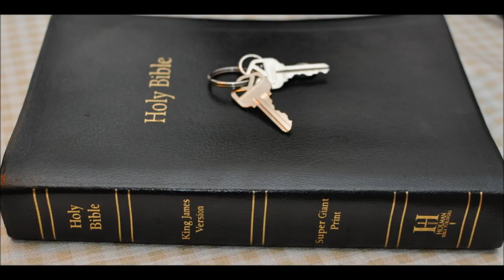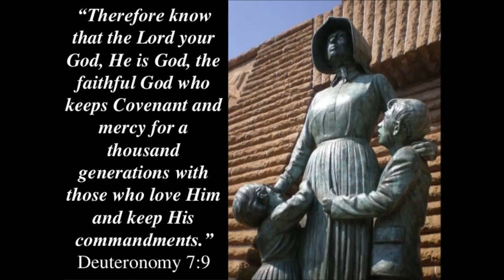Spiritual Gifts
1 Corinthians 12: 28 And God hath set some in the church, first apostles, secondarily prophets, thirdly teachers, after that miracles, then gifts of healings, helps, governments, diversities of tongues.

29 Are all apostles? are all prophets? are all teachers? are all workers of miracles?

30 Have all the gifts of healing? do all speak with tongues? do all interpret?

31 But covet earnestly the best gifts: and yet shew I unto you a more excellent way.